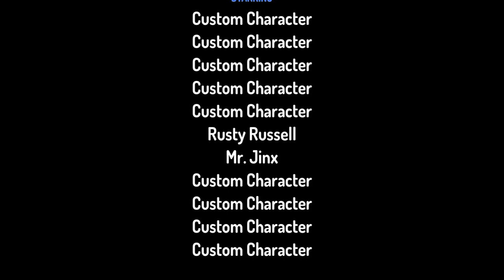classic caillou Toontastic studio gets grounded